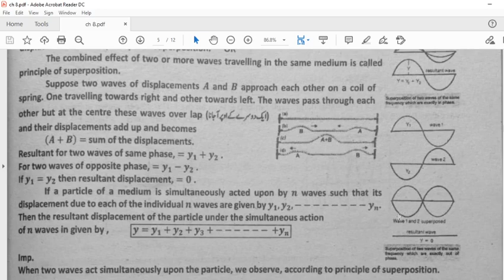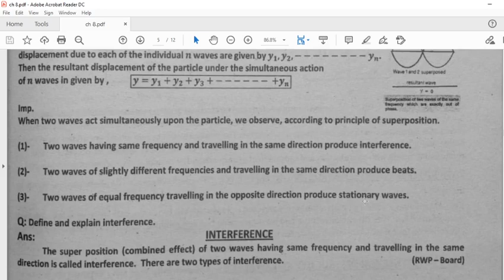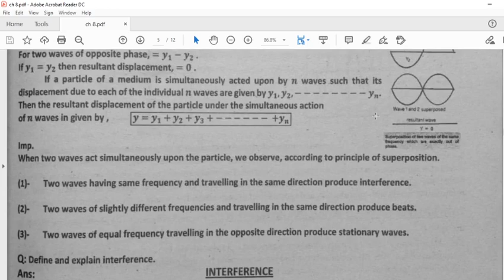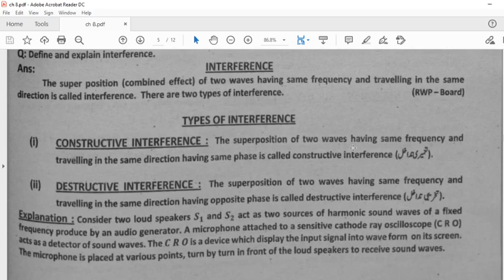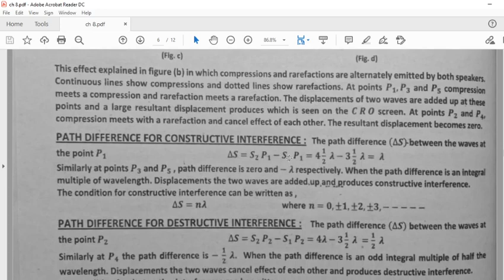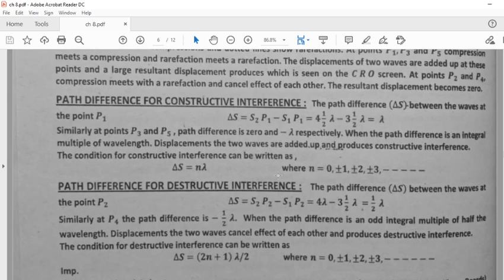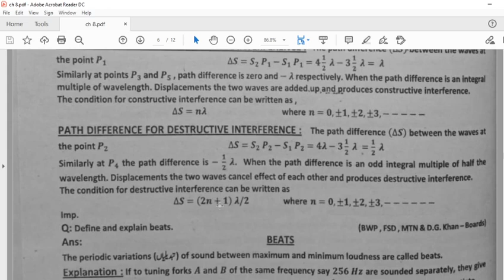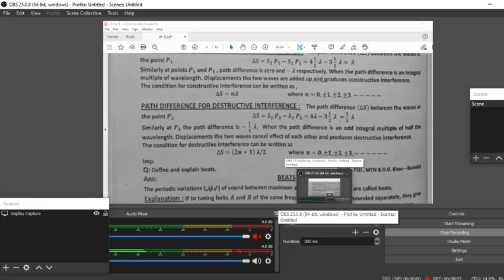Physics 1st year Interference (Ch#8)